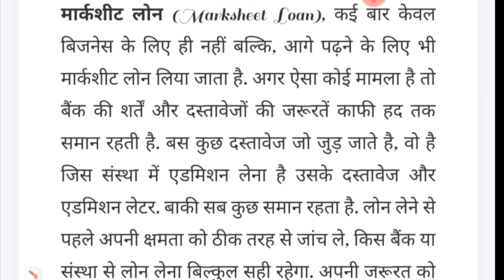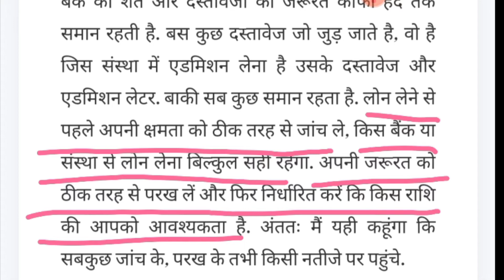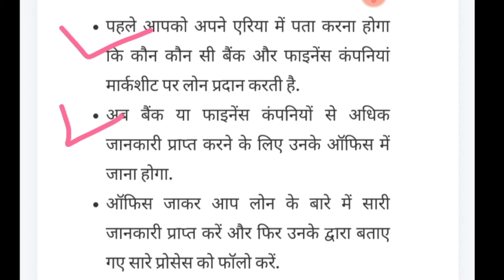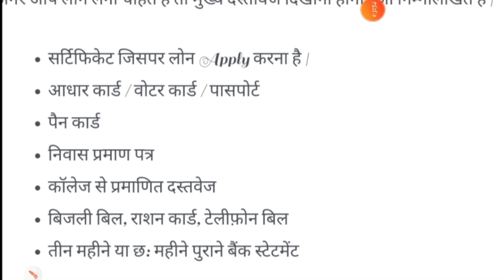मार्कसीट पर लोन कैसे ले // 10th or 12th ki mqrkseet par loan kaise le // markseet loan kaise le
मार्कसीट पर लोन कैसे ले // 10th or 12th ki mqrkseet par loan kaise le // mqrkseet loan kaise ले

अगर कोई भी किसी भी वेबसाइट का sponser करना चाहता है,
या application का review कराना चाहता है
किसी prodect का review कराना चाहता है तो
ऊपर दिए गए मेल से massage करे !

Your quirs-

marksheet loan
marksheet loan lena hai
10th pass marksheet loan
loan
educational loan
hindi
how to apply education loan
how to online
highschool
school
10 class loan
education
10th markset lone
Lone kese nikale
Lone kese le
12th markset lone
Loan kaise le mobile se
Loan kaise liya jata h
Loan kaise milta h
Loan kaise le sakte h

And other video see the please go to my chennal

Your quris
Dosto aapke liye ham mobile unboxing, application review, websites review,WhatsApp trick,new gedugst,paytm offer,new update,news, upcoming mobile and YouTube knowledge ,etc.